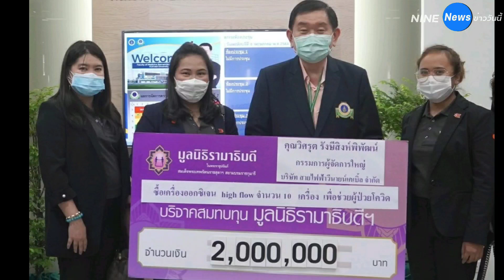น็อต วิศรุต สามีชมพู่ บริจาคเงิน 2 ล้าน ซื้อเครื่องออกซิเจน ช่วยผู้ป่วยโควิด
สมกับเป็นครอบครัวผู้ให้ ตอบแทนสังคมอย่างแท้จริง ในสถานการณ์วิกฤตโควิดแพร่ระบาด ก่อนหน้านี้ ซุปตาร์สาว ชมพู่ อารยา ได้บริจาคเงิน จำนวน 2 ล้านบาท สมทบทุนมูลนิธิรามาธิบดี เพื่อซื้อเครื่องออกซิเจน ช่วยเหลือผู้ป่วยโควิดไปแล้ว

ล่าสุดเมื่อวันที่ 6 พ.ค. 2564 สามีหนุ่มนักธุรกิจ น็อต วิศุรต รังษีสิงพิพัฒน์ คุณพ่อลูกแฝดสายฟ้า-พายุ ได้บริจาคเงิน จำนวน 2 ล้านบาท ให้กับมูลนิธิรามาธิบดีเช่นเดียวกัน เพื่อซื้อเครื่องออกซิเจน high fiow จำนวน 10 เครื่อง ช่วยเหลือผู้ป่วยโควิด

โดยในไอจี siritornmam ของ แหม่ม สิริธร กรีวงษ์ เจ้าของร้านอัญมณีชื่อดัง ซึ่งเป็นสะพานบุญได้โพสต์เรื่องราวดีๆ ในครั้งนี้ ระบุว่า “ไม่ใช่แต่แม่ชมเท่านั้นที่เล็งเห็นความสำคัญของการให้ chomismaterialgirI วันนี้น้ำใจของพ่อน็อต nottvisrut ส่งมาถึงรามาธิบดี เช่นกัน สมกับเป็นครอบครัว ผู้ให้อย่างแท้จริง ดีใจที่ได้เป็นส่วนหนึ่งของสะพานบุญในครั้ง นี้ด้วยนะคะ